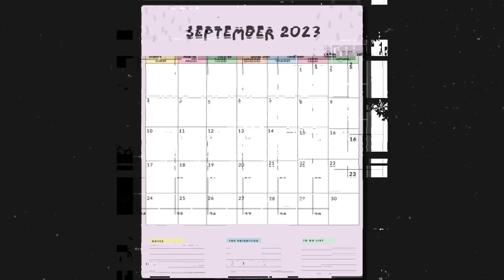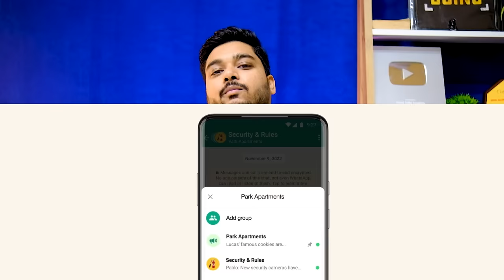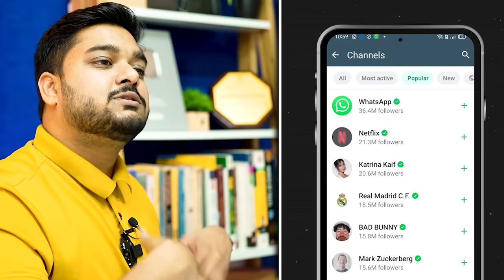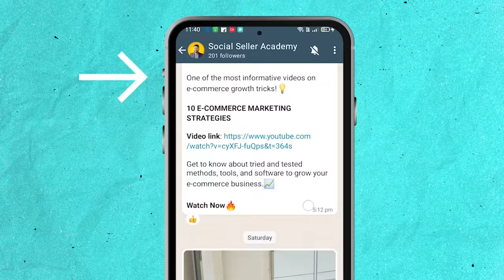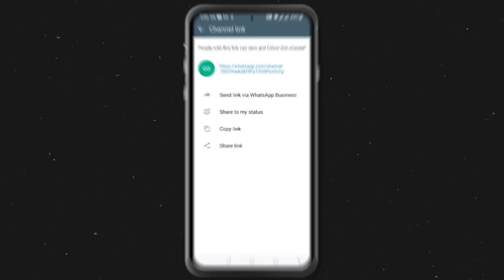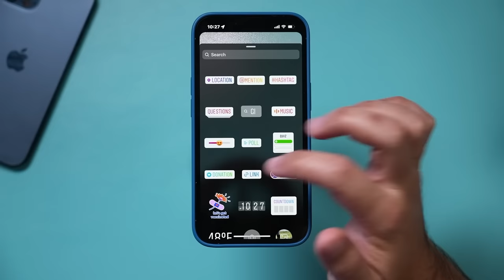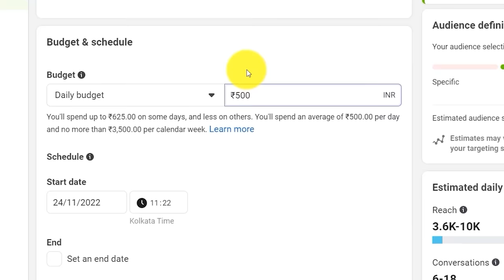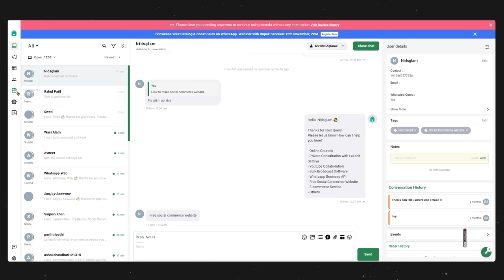My Strategy to Grow WhatsApp Channel | Social Seller Academy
In this video, I will explain my complete strategy to grow my business with the WhatsApp Channel.

👉 Startup Consultation

👉 Youtube Promotion

👉 Content Development